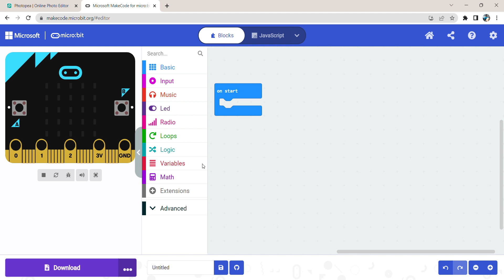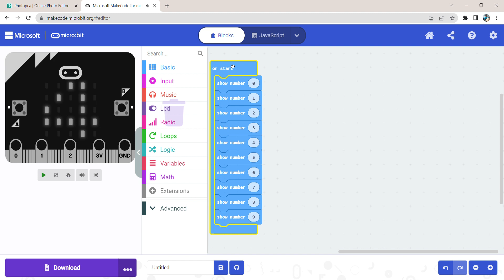Microsoft MakeCode Micro:bit Project 4: 'Show Numbers' Created by Trishanth Kumar